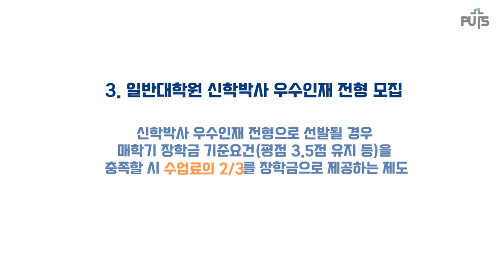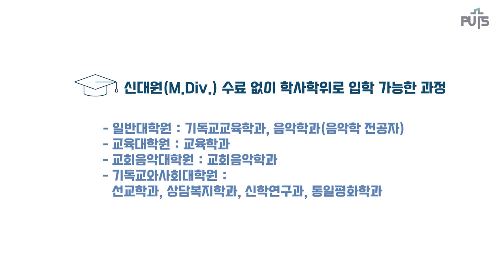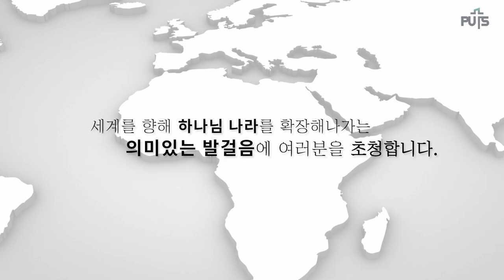[입시] 2024학년도 대학원 입시 홍보 영상 | 장로회신학대학교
한국교회와 세계를 섬기는 장로회신학대학교 대학원에 대하여